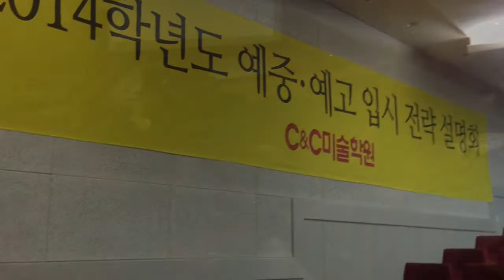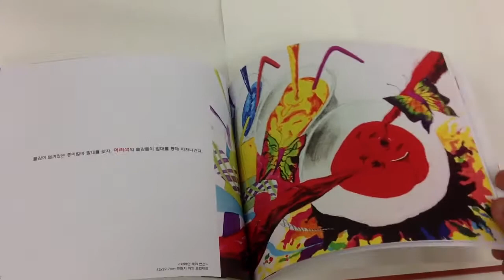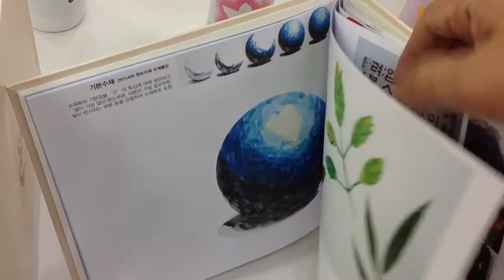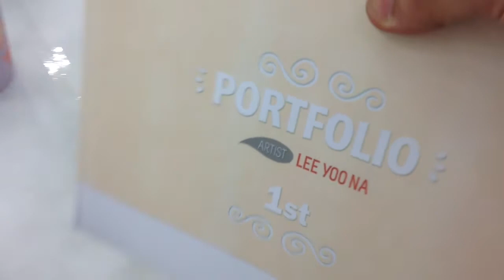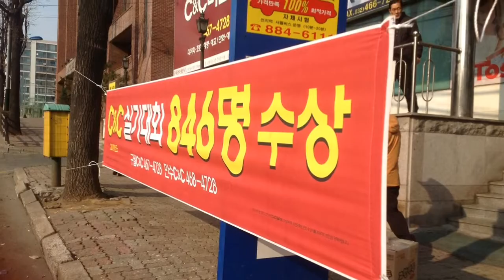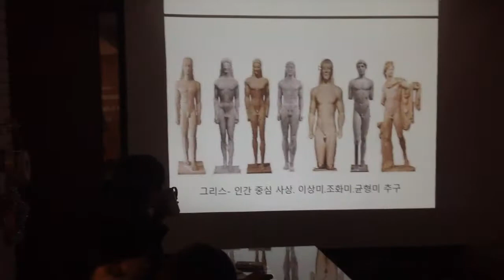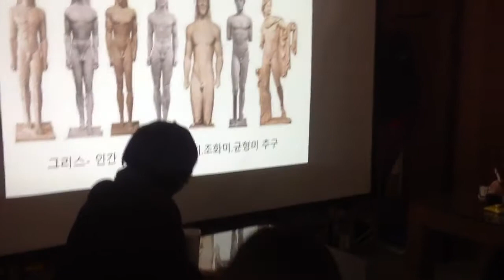2013년 구월씨앤씨 이모저모[인천미술학원 구월애니스타만화학원 광명미술학원]-psm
씨앤씨 미술학원에서 진행된 입시설명회에선 다양한 입시에 대한 변화된 유형과 예중.예고에 대한 부분을 다루며 부모님께 다양한 방향성을 제시했다.
송도인천카톨릭대학 대강당에서 전체적인 부분을 진행하며 입시와 진로 및 애니메이션 관련 내용을 다루었다.